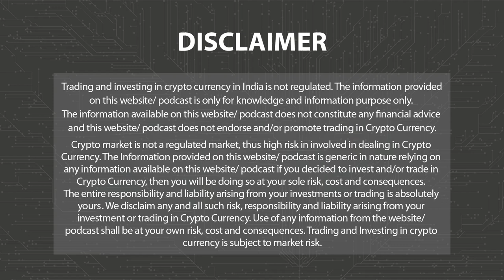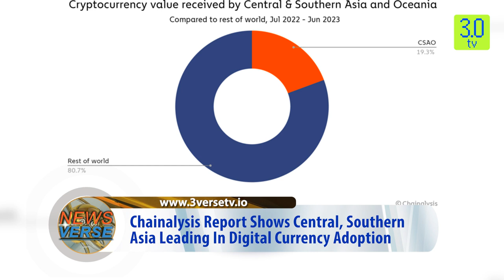US National Security Agency Unveils AI Security Centre | Morning News English 30th Sep P-4 | 3.0 TV